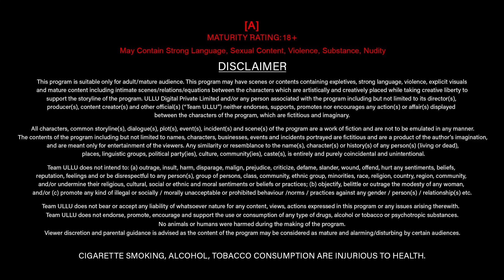Girlfriend Ke Maa Ke Sath Bitaya Special Time| Love Guru | Season-2 |Part-2|Ullu Originals| Ullu App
Nidhi introduces Rohan, her boyfriend to her mother, Mallika. But, when Mallika meets Rohan, she also falls for him. And out of guilt she rejects Rohan. Now, Mallika is in shambles, between her love and the motherly responsibilities, until she decides to call Love Guru and ask his help to get out of such convoluted situation.